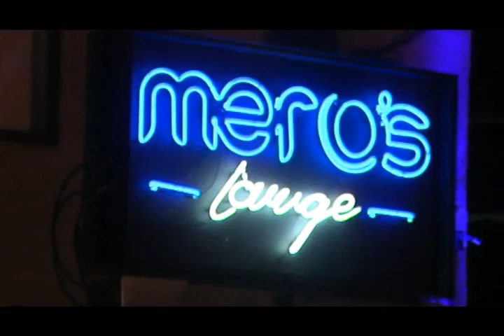Meros Lounge Presenta Noche de Vallenato, Despecho y Trova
Meros Lounge Presente Noche de Vallenato, depecho y Trova Viernes 23 de Julio del 2010 Una Produccion de Angel Mero y Realizacion de Freeway Multimedia. Viernes colombiano en Meros Lounge. HQ video 720x480.